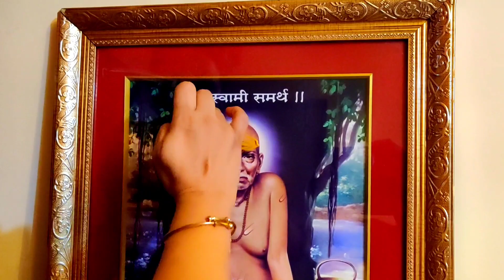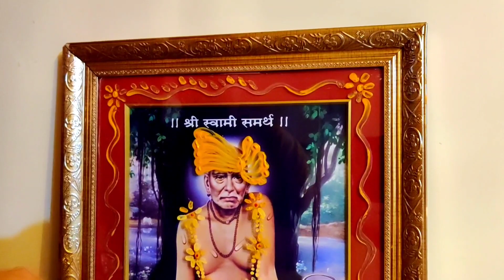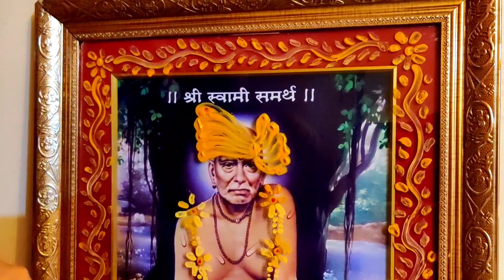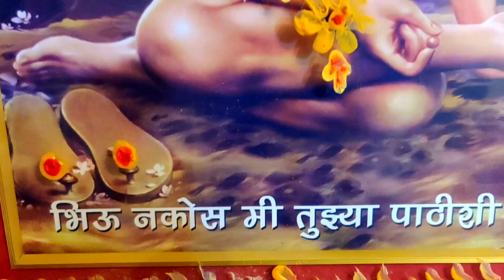आम्ही केली स्वामी समर्थांच्या फोटोची अष्टगंध सजावट😍 | गुरु पूर्णिमा स्पेशल | Shree Swami Samarth 🙏🌼🌺